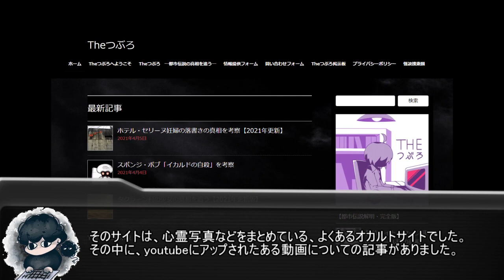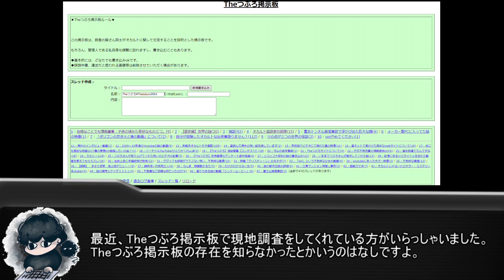【情報提供求】動画内の幽霊が迫ってくる？10年以上前のとあるオカルトサイトについて【都市伝説】